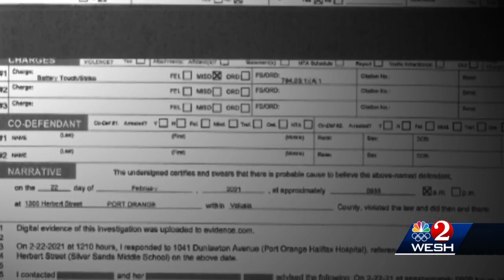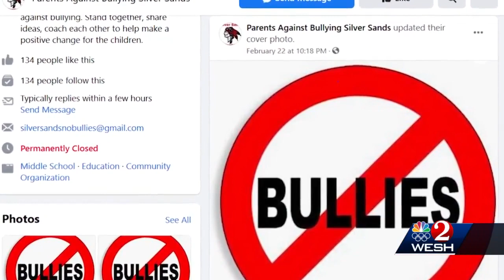Port Orange mom says daughter suffered concussion after school bullying incident